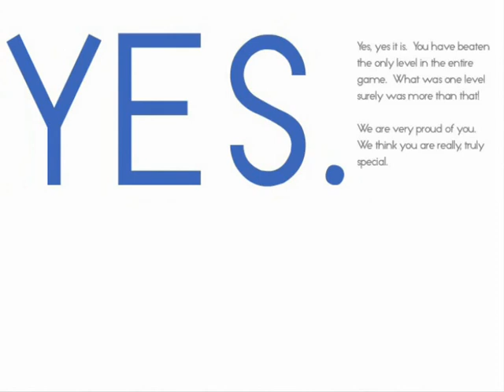Let's Play This is the Only Level - Blue elephants?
Cheeky lil' series from Armor Games, gonna play these flash games until I get round to doing Minecraft or MP-LPs with Nexus. Enjoy.